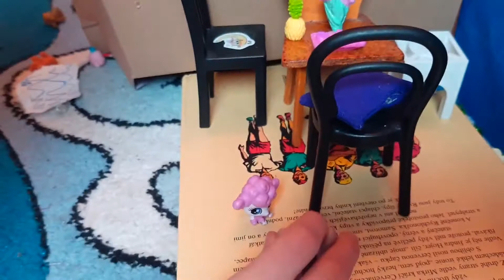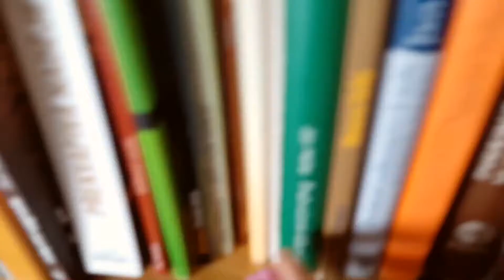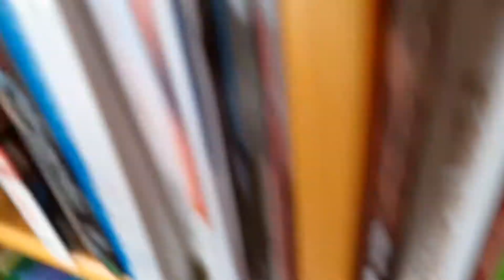LPS Letopisy Narnie: Lev, čarodějnice a skříň // díl 1